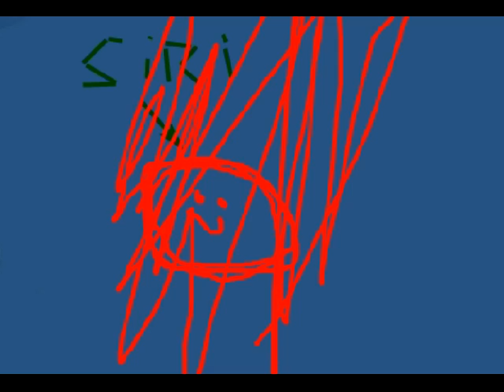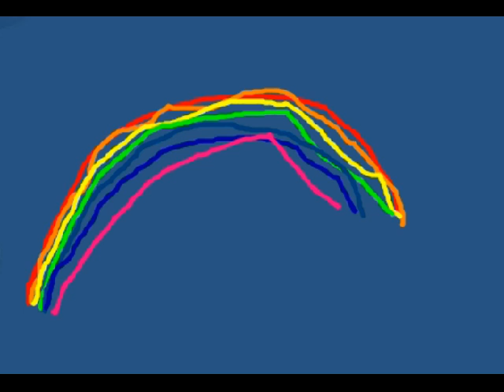Some Crazy Siri S&**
Im Siri and I hacked Tyler Fisher's acount, also giving away his password.